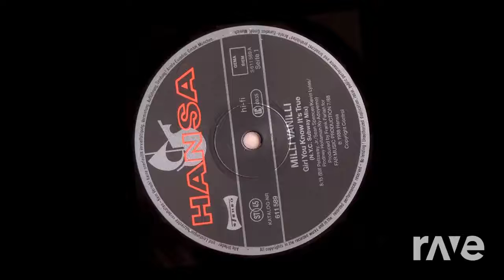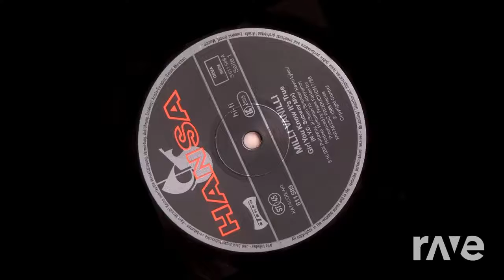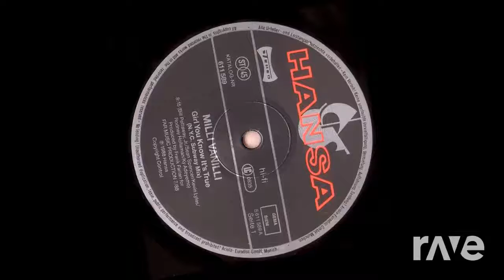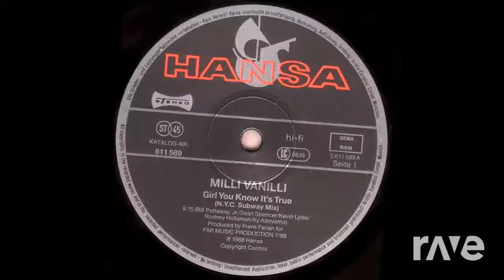Be You Know Its Cruel - Bobby Brown - Topic & Milli Vanilli | RaveDJ